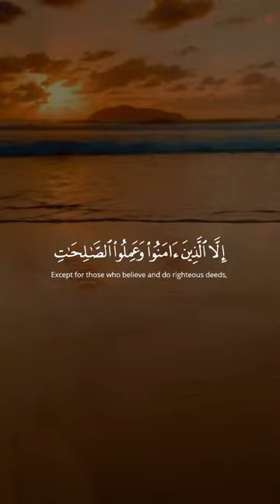Wateen E Azaytoon Ri seen... |Holy Quran Recitation | Vioce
Wateen E Azytoon |Holy Quran Recitation |

quran
quran really beautiful
10 hours quran recitation
quran
recitation
yasin quran recitation
10 hours quran recitation to relax and sleep